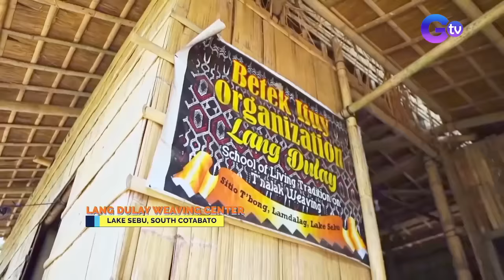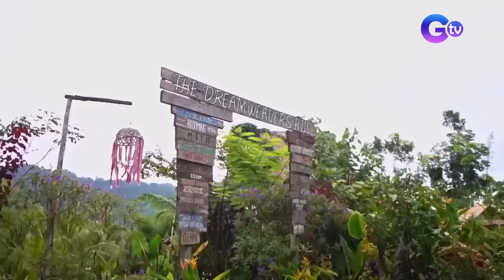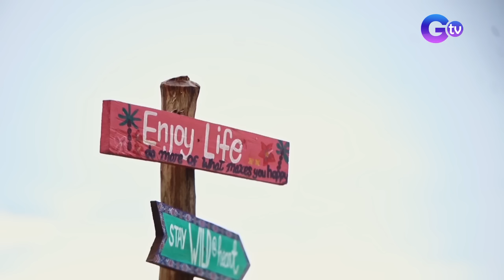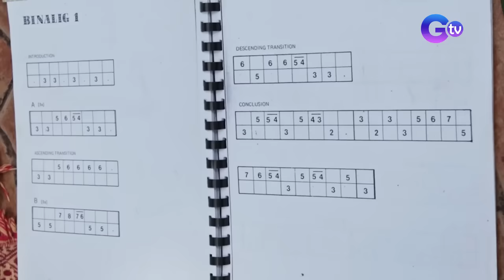Discovering the colorful province of South Cotabato (Full Episode) | Biyahe Ni Drew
Aired (August 14, 2022): Join Biyahero Drew as he explores the colorful culture and traditions of South Cotabato.

Watch it every Sunday, 8:30 PM on GTV. for our full episodes.